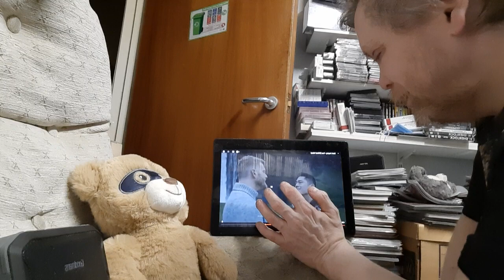PREMIERE : scott hoying - four ( official video )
link